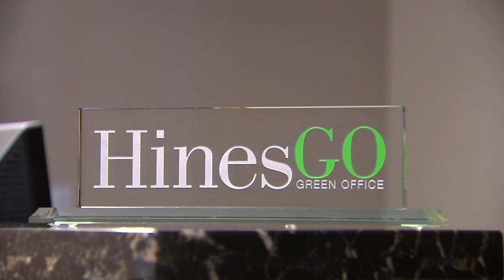A Tribute to 2013 Leadership Award Winner Gerald Hines - by the USGBC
At the 2013 Greenbuild International Conference and Expo in Philadelphia, the USGBC presented their 2013 Leadership Awards. Among the winners was Gerald Hines, founder and chairman of Hines, awarded that year’s President’s Award. A longtime leader in the real estate industry with an unparalleled commitment to green building, Hines has built a legacy of sustainability that continues to expand and evolve.